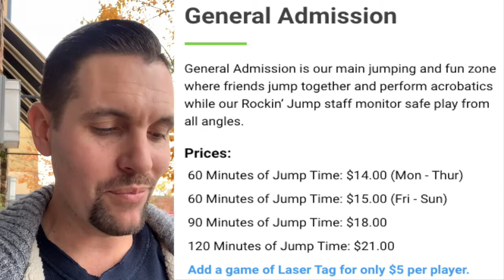Rockin' Jump Trampoline Park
👉Are you looking to buy or sell a home in Rocklin or Roseville California? I would love to help your family find the perfect home. You can learn more about how the Brandon Leon Team can help you here:

👉Are you looking for a plumber, the perfect place for lunch or the best park in Rocklin or Roseville? Great, I've created a hand-selected directory of professionals and places for you here:

Connecting people to their neighborhoods and community is at the heart of everything that the Brandon Leon Team does. Buying and selling real estate can be a stressful transition in life, but in the eyes of the team, it should be some of the most exciting times. Brandon strives to make the transition fun, smooth and comfortable. At the end of the entire process, you leave feeling educated about one of the most significant investments of your life.